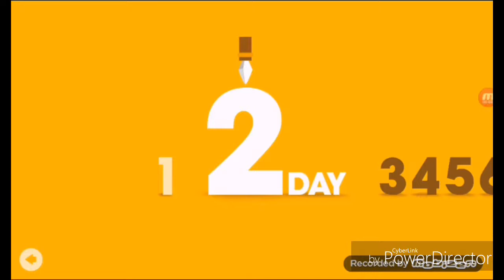Big Hunter gaming level 1 and 2